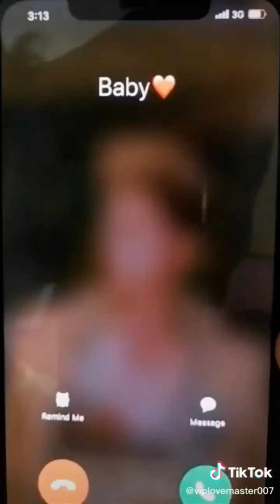THE COMEDY NIGHT BRO....KEEP LAUGHING🤣🤣🤣🤣. AWEZ | FAIZU| ASHIS | ARBAZ KHAN...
FOLLOW US TO GET LATEST UPDATE..STAY HOME SAVE LIVES. THE 🙏🙏🙏🙏🤣🤣🤣🤣